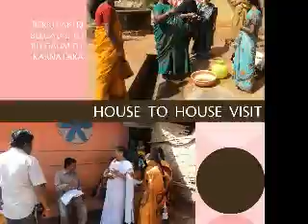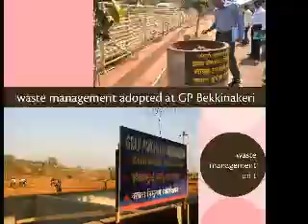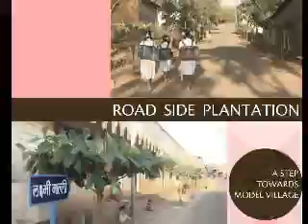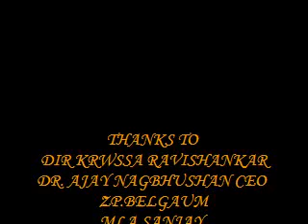BEKKINAKERI SLIDESHOW 1_BEKKINAKERI ALBUM.mpg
bekkinakeri is a gram panchayat situated 15 km from Belgaum. it has got this years division level award Nairmalya instituted by karnataka government.
this award is given to gram panchayats for maintaining village an open defecation free area and maintaining overall cleanliness.